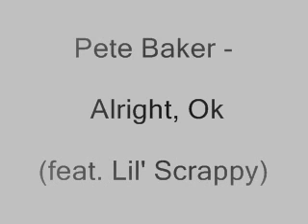Pete Baker - Alright, Ok (feat. Lil' Scrappy)